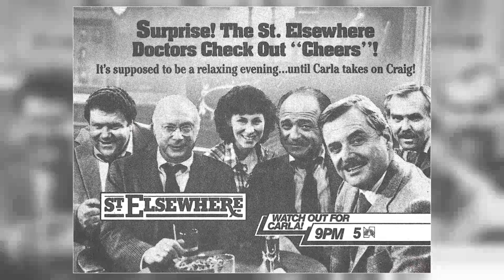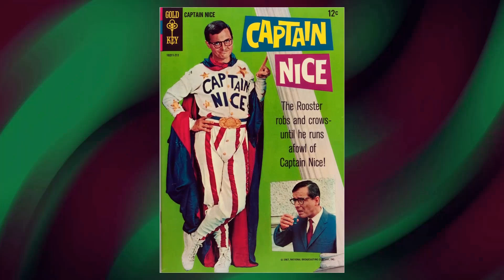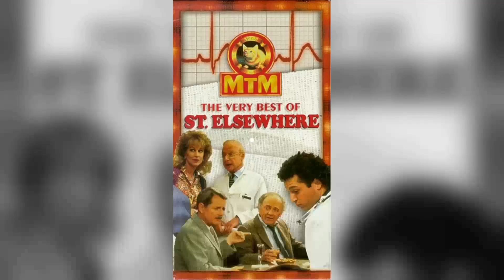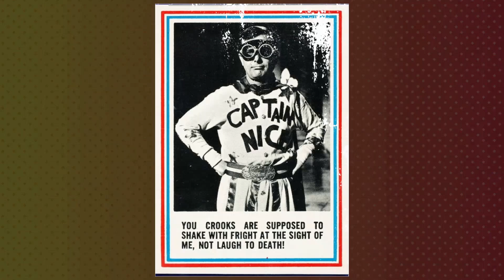St. Elsewhere TV Series - A Shocking Revelation: Behind-the-Scenes Drama Exposed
Ed Begley Jr. as Dr. Victor Ehrlich
Howie Mandel as Dr. Wayne Fiscus
David Morse as Dr. Jack Morrison
Christina Pickles as Nurse Helen Rosenthal
William Daniels as Dr. Mark Craig
Denzel Washington as Dr. Philip Chandler
Norman Lloyd as Dr. Daniel Auschlander
Eric Laneuville as Luther Hawkins
Ed Flanders as Dr. Donald Westphall
Stephen Furst as Dr. Elliot Axelrod
Sagan Lewis as Dr. Jacqueline Wade
Bonnie Bartlett as Ellen Craig
Cynthia Sikes as Dr. Annie Cavanero
Mark Harmon as Dr. Robert Caldwell
Jennifer Savidge as Nurse Lucy Papandrao
Terence Knox as Dr. Peter White
Ellen Bry as Nurse Shirley Daniels
Kavi Raz as Dr. Vijay Kochar
Cindy Pickett as Dr. Carol Novino
Bruce Greenwood as Dr. Seth Griffin
Kim Miyori as Dr. Wendy Armstrong
France Nuyen as Dr. Paulette Kiem
Barbara Whinnery as Dr. Cathy Martin
Nancy Stafford as Joan Halloran
Dana Short as Elizabeth Westphall
Byron Stewart as Warren Coolidge
David Birney as Dr. Ben Samuels
G.W. Bailey as Dr. Hugh Beale
Ronny Cox as Dr. John Gideon
Florence Halop as Mrs. Hufnagel
Herb Edelman as Richard Clarendon
Chad Allen as Tommy Westphall
Alfre Woodard as Dr. Roxanne Turner
Christina Kokubo as Paramedic Faith Yee
Frank Dent as Dr. Steven Kiley
Paul Sand as Dr. Michael Ridley
Karen Landry as Myra White
Philip Sterling as Dr. Simon Weiss
Jeannie Elias as Marcy Eisenberg
Ina Fried as Jeff Rosenthal
Deborah May as Terri Valere
S. Pearl Sharp as Nurse Peggy Shotwell
George DelHoyo as Ken Valere
Marian Mercer as Eve Leighton
Stephen Elliott as Manny Schecter
Jean Bruce Scott as Roberta Sloan
Kyle Secor as Brett Johnston
Helen Hunt as Clancy Williams
Oliver Clark as John Doe #6
Richard Marcus as Ralph